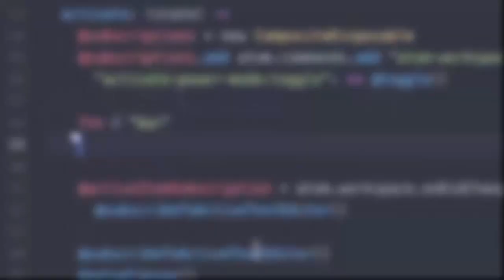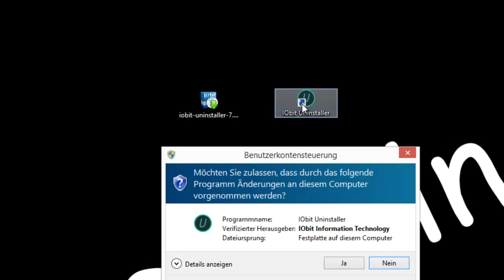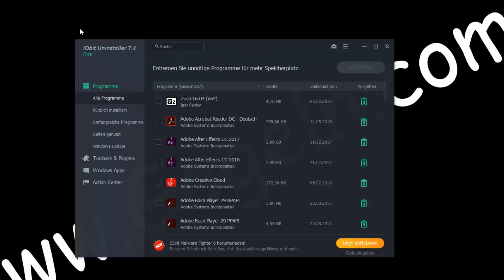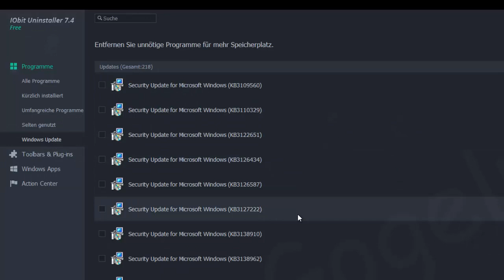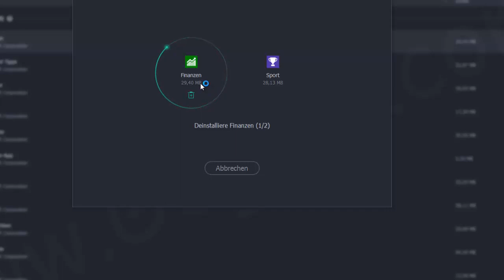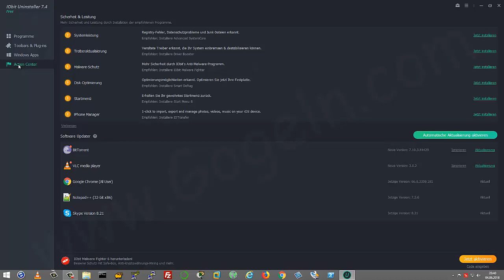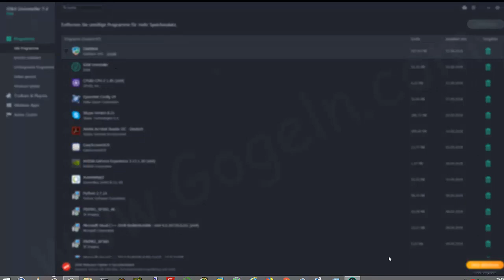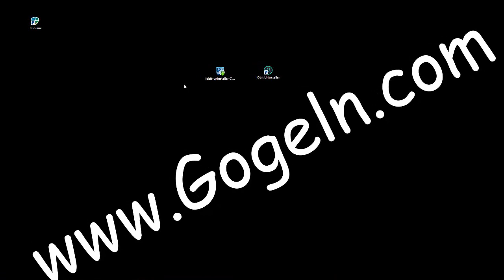So entfernt man restlos unerwünschte Programme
IObit Uninstaller 7 Free
Keine mehr unerwünschte Programme, Plug-ins und Windows Apps
Kostenlos download -en:
( bei Amazon / Partnerlink )